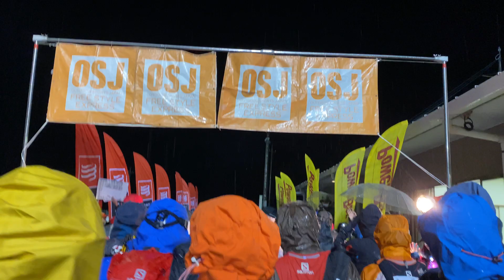2020 OSJ KOUMI100 START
2020年10月10日から11日にかけて行われた「OSJ KOUMI100」のスタートの様子です。